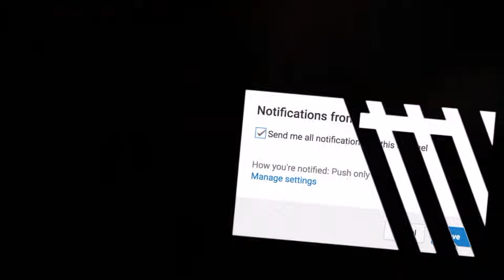she's pregnant with MY baby.....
Karissa pranked me and we tested out being pregnant for 24 hours….

**UNDER CONSTRUCTION!! COMING SOON!**

Thank you guys for all the support on the videos! I’m just a kid chasing my dream trying to get back to the top and your support means everything!

If you see this dm me “YOU’RE MY MOM AND DAD” on insta/twitter and I’ll dm you back lol